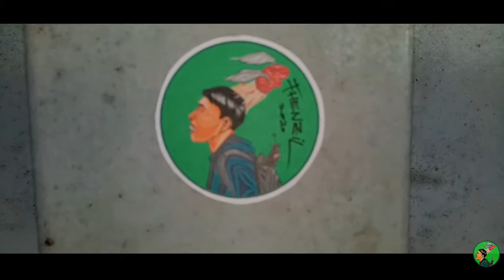Outdoor Sketching After 7 Months of Quarantine